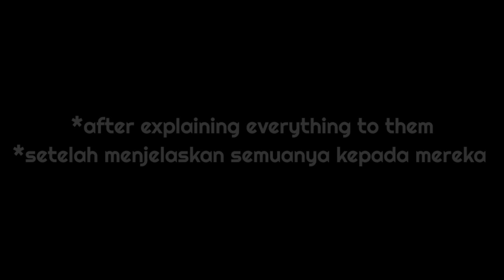BONTEN REACT TO F!Y/N AS YELENA //TOKYO REVENGERS// WARNING SPOILER S4// READ DESC/ — gh0stie alena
{\ ᕱ ▸◂ ᕱ {\  ₍⑅ᐢ..ᐢ⑅₎ ⊹ ࣪ ! 🌸𓈈𓂃⬫
   ꒰ऀ๑ ◜‿◝ ๑ऀ꒱ Hello welcome !!
╭──̸᰷᰷∪┈๑─∪─̸᰷᰷┈๑──̸᰷᰷┈๑──̸᰷᰷┈๑──̸᰷᰷
╰⁛  ⑅   ❊•.᮫ᨗ᪼︶•𖤣𖥧˚.꒷꒦⁛  ⑅   ❊•.᮫ᨗ᪼︶•𖤣𖥧˚.꒷꒦
(⫶⫶̲̅⫶⫶̲̅⫶⫶̲̅⫶⫶̲̅⫶⫶̲̅⫶⫶̲̅⫶⫶̲̅⫶⫶̲̅⫶⫶̲̅⫶⫶̲̅) 1∅%
͎𖧧 ࣪ ͎≭ ֶָ࣪Loading .  .  .
𓎆͙ᷓ⋅𓎆͙ᷓ ⫘ᝰ໋᳝݊𓎆͙ᷓ⋅𓎆͙ᷓ ⫘ᝰ໋᳝݊𓎆͙ᷓ⋅𓎆͙ᷓ ⫘ᝰ໋᳝݊𓎆͙ᷓ⋅𓎆͙ᷓ ⫘ᝰ໋᳝݊𓎆͙ᷓ⋅𓎆͙ᷓ
(⫶⫶̲̅⫶⫶̲̅⫶⫶̲̅⫶⫶̲̅⫶⫶̲̅⫶⫶̲̅⫶⫶̲̅⫶⫶̲̅⫶⫶̲̅⫶⫶̲̅⫶⫶̲̅⫶⫶̲̅⫶⫶̲̅⫶⫶̲̅⫶⫶̲̅⫶⫶̲̅⫶⫶̲̅⫶⫶̲̅⫶⫶̲̅⫶⫶̲̅) 3∅%
͎𖧧 ࣪ ͎≭ ֶָ࣪wanna see something fun ?!
(⫶⫶̲̅⫶⫶̲̅⫶⫶̲̅⫶⫶̲̅⫶⫶̲̅⫶⫶̲̅⫶⫶̲̅⫶⫶̲̅⫶⫶̲̅⫶⫶̲̅⫶⫶̲̅⫶⫶̲̅⫶⫶̲̅⫶⫶̲̅⫶⫶̲̅⫶⫶̲̅⫶⫶̲̅⫶⫶̲̅⫶⫶̲̅⫶⫶̲̅⫶⫶̲̅⫶⫶̲̅⫶⫶̲̅⫶⫶̲̅) 8∅%
͎𖧧 ࣪ ͎≭ ֶָ࣪Lets be friends with me!
(⫶⫶̲̅⫶⫶̲̅⫶⫶̲̅⫶⫶̲̅⫶⫶̲̅⫶⫶̲̅⫶⫶̲̅⫶⫶̲̅⫶⫶̲̅⫶⫶̲̅⫶⫶̲̅⫶⫶̲̅⫶⫶̲̅⫶⫶̲̅⫶⫶̲̅⫶⫶̲̅⫶⫶̲̅⫶⫶̲̅⫶⫶̲̅⫶⫶̲̅⫶⫶̲̅⫶⫶̲̅⫶⫶̲̅⫶⫶̲̅⫶⫶̲̅⫶⫶̲̅) 1∅∅%
͎𖧧 ࣪ ͎≭ ֶָ࣪Download success !
🌷 ᕱ៰ Characters name :
╰─̸̣─̣◠̟۫◡̫࣪࣪∪◠̟۫∪◡̫࣪◡̫࣪─̼̇╮𖥨• 💭꒷╭─̸̣─̣◠̟۫◡̫࣪࣪◠̟۫◡̫࣪◡̫࣪─̼̇╯
❟ ⎙ ⊹ ꓹ ─ 🎈Sano manjirou
❟ ⎙ ⊹ ꓹ ─ 💭 Akashi/Sanzu haruchiyo
❟ ⎙ ⊹ ꓹ ─ 🎈Haitani ran
❟ ⎙ ⊹ ꓹ ─ 💭 Haitani rindou
❟ ⎙ ⊹ ꓹ ─ 🎈Hajime kokonoi
❟ ⎙ ⊹ ꓹ ─ 💭 Akashi takeomi
❟ ⎙ ⊹ ꓹ ─ 🎈Kakucho hitto
❟ ⎙ ⊹ ꓹ ─ 💭 Alena ryuichie { me }
♡ ៸៸🌷App that i use :
🐇  ˓ Gacha club
🐇  ˓ Kinemaster PRO
🐇  ˓ Picsart
🐇  ˓ Ibispaint x
𓏏  ࣪ ͎⋆𓏏 ࣪ ͎⋆𓏏 ࣪ ͎⋆𓏏 ࣪ ͎⋆𓏏 ࣪ ͎⋆𓏏 ࣪ ͎⋆𓏏 ࣪ ͎⋆𓏏 ࣪ ͎⋆𓏏 ࣪ ͎⋆ 𓏏
𖧧 𑁍 ⁺ ˖ 𓏲🎈 share my videos or be my friend? ( Ꮚˊ•ﻌ•ˋᏊ )
⋮⋮⋮⋮  ⚄  ꕀ  ⋮⋮⋮⋮  ⚄  ꕀ  ⋮⋮⋮⋮  ⚄  ꕀ  ⋮⋮⋮⋮  ⚄  ꕀ  ⋮⋮⋮⋮
𐑺  🎀🐇  ˓  ❲YES❳ ᐗᐘ ❲ NO ❳ 𐑺  🍭💭 ˓

꩜ ᕱ⑅ gh0stie alena on youtube !